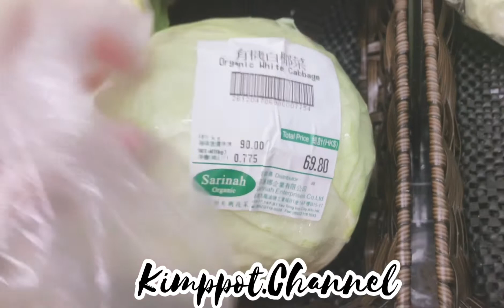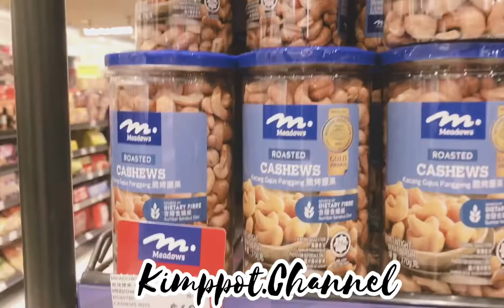Sitwasyon sa hk lalo lumala, presyo ng bilihin tumaas, mga tao nagpanic buying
Market Place in Olympic City